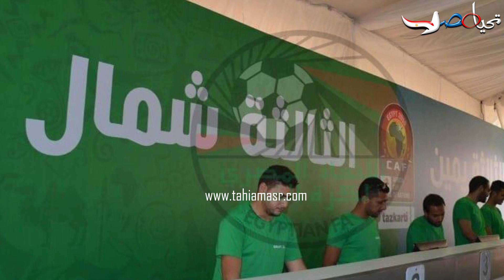فساد ورشاوي اتحاد الكرة.. ورضا عبدالعال «فضحهم»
ببيع تذاكر مباريات منتخب مصر أمام جنوب
أفريقيا فى السوق السوداء كانت ازمة مثلرة بين اعضاء اتحاد الكرة حيث شهدت الساعات الأخيرة قبل مباراة منتخب مصر و جنوب أفريقيا مشادة كلامية بين أعضاء اتحاد الكرة بسبب أحمد مجاهد الذى اتهم مجدى عبد الغنى وأخرين بشكل علنى ببيع تذاكر مباريات منتخب مصر